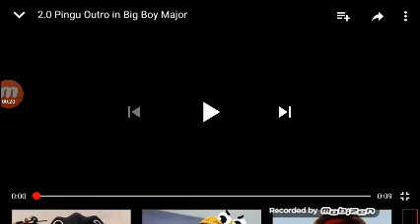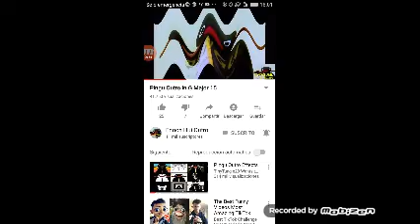Pingu outro effects 45